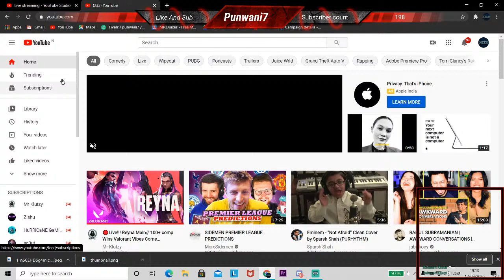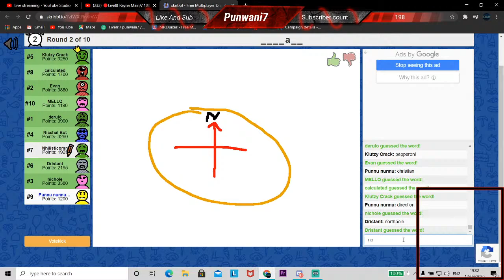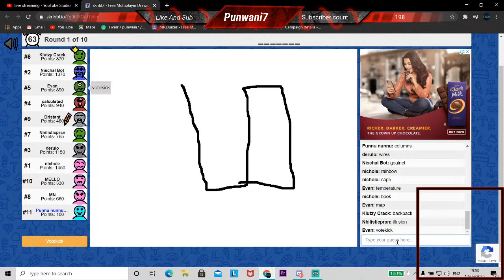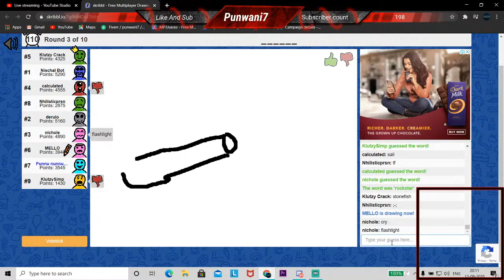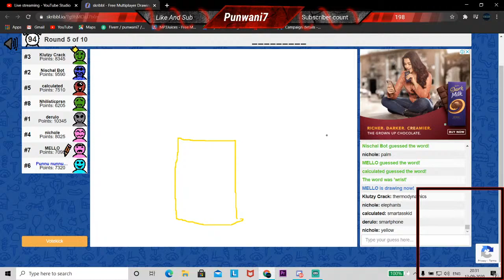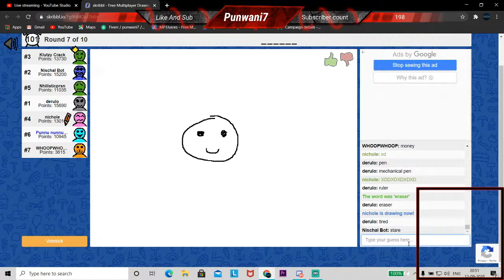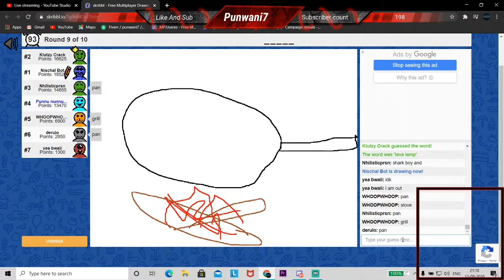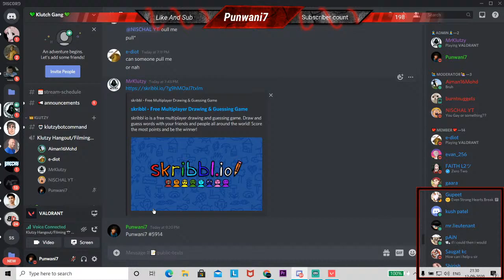My drawing is bad!! Skribble with friends!!